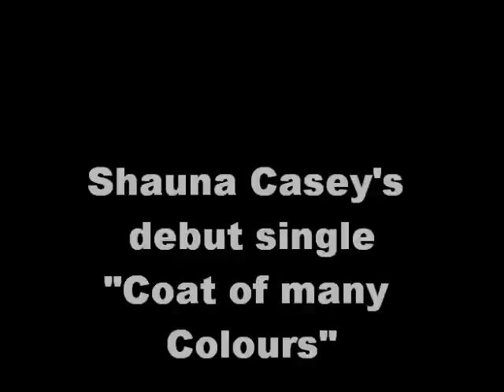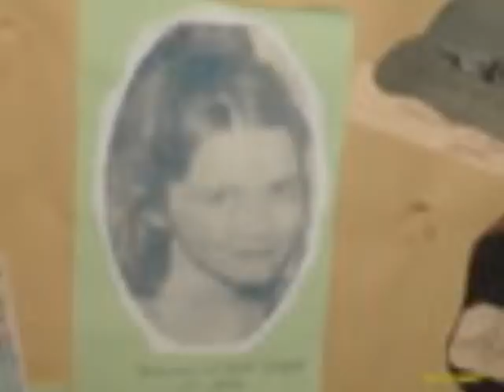Coat of many colours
Shauna